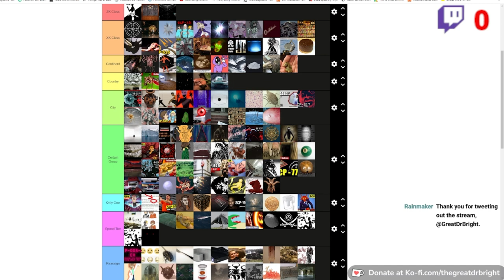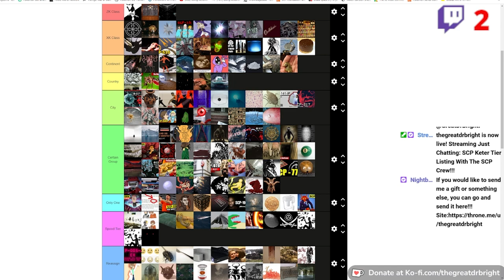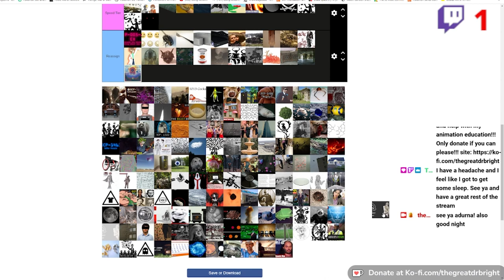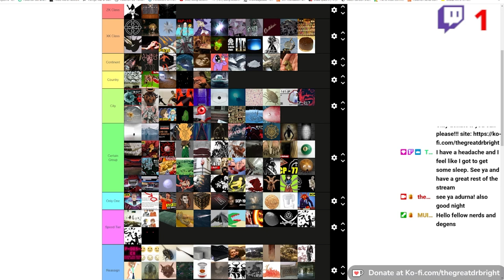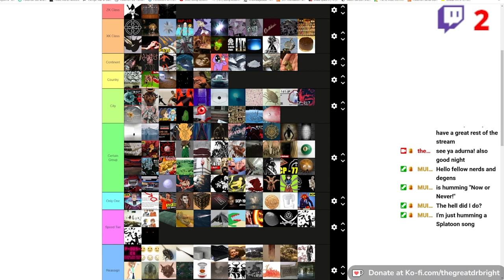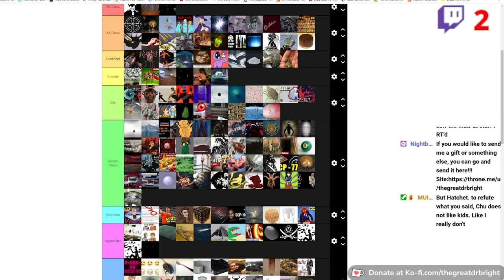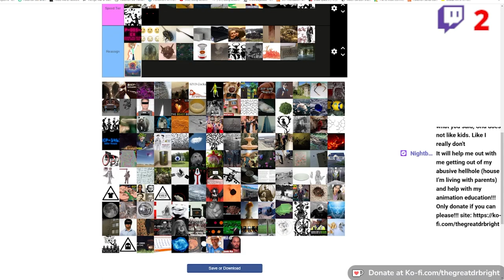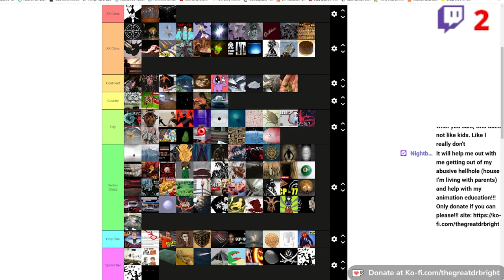Keter Tier List 3.0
Friends In Video:
Hatchet (A.K.A. Butt Buddy)